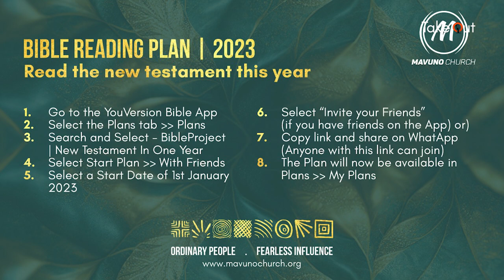Upside Down Kingdom (Week 2) Matthew 6 -11